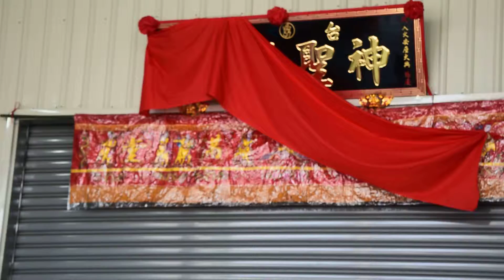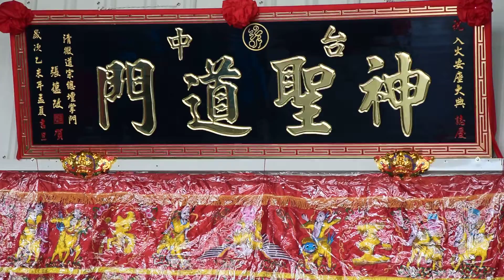台中神聖道門0244